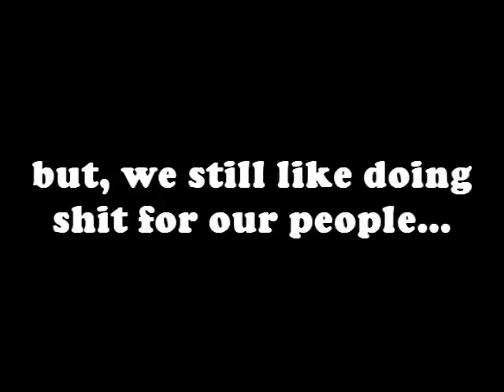T-SHIRT CONTEST ON 9-12-12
It's that time again for a t-shirt giveaway...around 11pm on facebook!  Click the link!